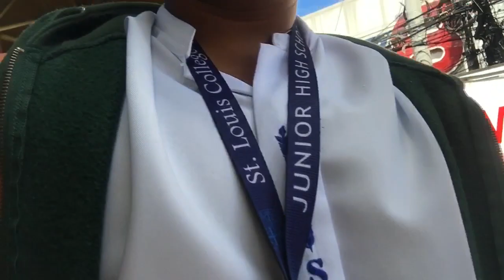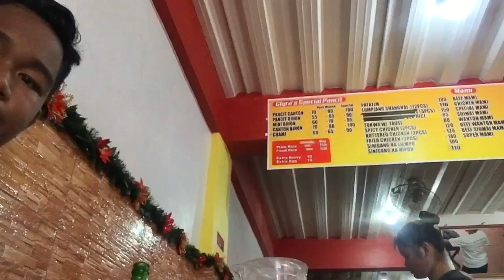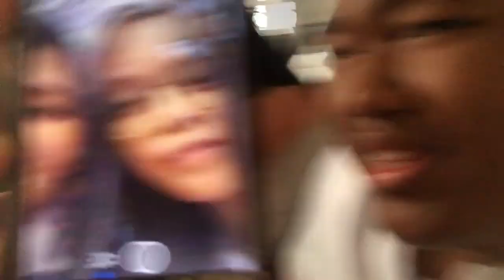Going To Christine Lim’s house and Commenting on Haters comments and might quit youtube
4th vlog guys hahahahaha